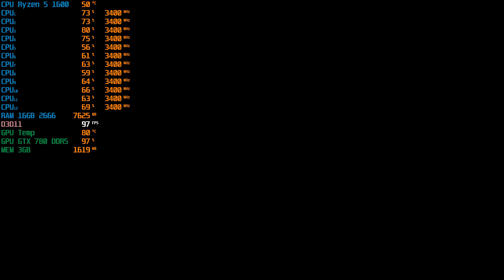Star Wars Jedi Fallen Order - GTX 780 - Ryzen 5 1600 - 16GB RAM - 1080p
PC Specs:
Motherboard: ASROCK A320M-HDV R4.0
CPU: AMD Ryzen 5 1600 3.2 Ghz
Cooler: DEEPCOOL GAMMAXX 200T
GPU:  nVidia GeForce GTX 780 (3GB)
PSU: AEROCOOL KCAS PLUS 600
RAM: 16GB DDR4 Crucial 3200 mhz
OС:Windows 10 x64-bit Pro
HDD: 750GB Seagate + WD Blue 1TB+ WD Blue 1TB
Case: AeroCool Aero-500
Monitor: Acer E220HQV
Gamepad: Defender Forsage GTR